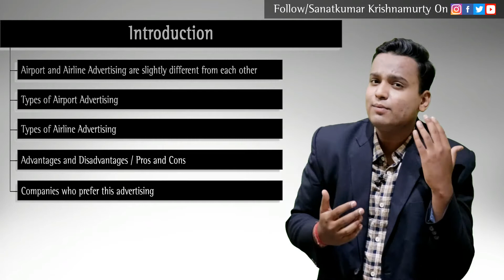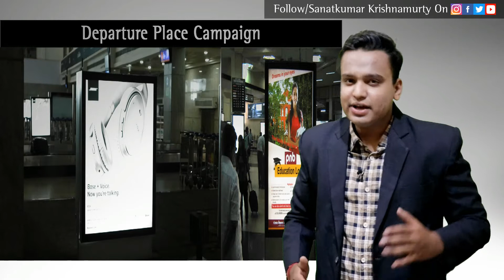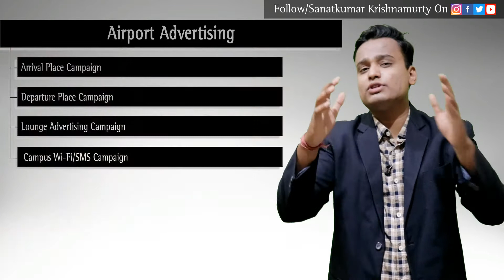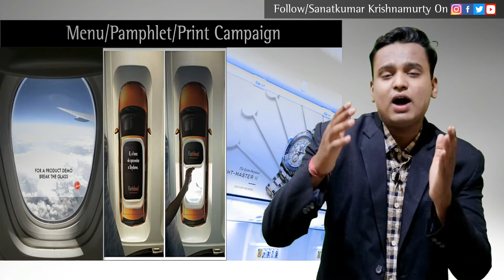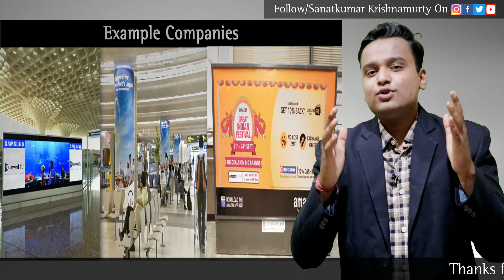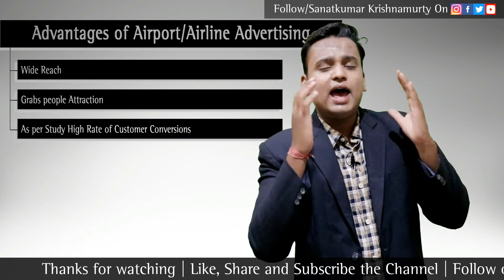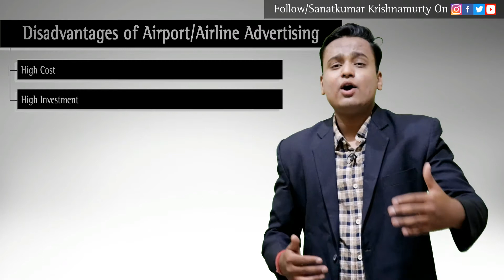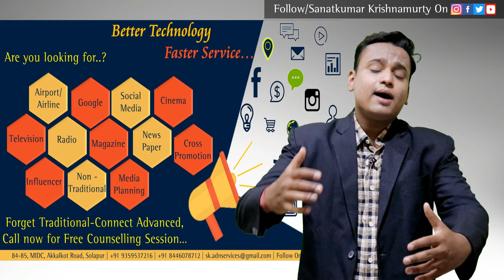Airport advertising and its types | airline advertisement | advantages & disadvantages | sanatkumar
Hello everyone, in this video I tried to explain in detail Airport/airline advertising. I have explained what is an advertisement, what is the difference between the airport and airline, what are the types of airport advertisement and what are the types of airline advertising.
Along with that, I tried to explain the advantages and disadvantages of airport/airline advertising.
With the example of some companies, I tried to explain how companies run these campaigns and how it could be useful if used properly.
In this video, I explained ad campaigns line Airport FIDS, Airline Sampling, Lounge advertising, and many more.
To know everything about airport/airline advertising kindly watch the complete video.
If you are planning to travel, here are some of my choices of accessories that must carry in traveling.
Here, kindly sharing the accessories we use for recording, if you are looking for them, kindly go through the link for attractive offers and good Discount.
Used Camera: Canon 200D
Used Mike: Boya Mike
Chroma Green Screen: Green Screen
Chroma Screen Stand: Backdrop Stand
Used Tripod:
Used Laptop:
Follow us for regular updates and stories on;